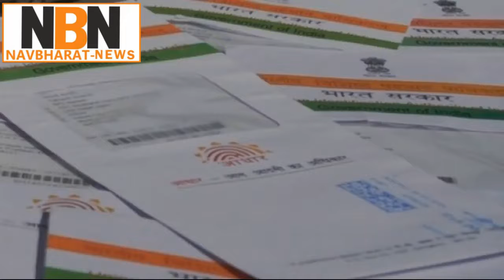Supreme Court's judgement on Aadhaar: Here's what is needed to be linked, what doesn't | Navbharat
Supreme Court's judgement on Aadhaar: Here's what is needed to be linked, what doesn't || Navbharat News
In a massive relief to the Modi government, the Supreme Court upheld the constitutional validity of its Aadhaar scheme by a 4-1 majority judgement. However, taking care of the concerns of privacy and data security, the court also listed out a number of services where linking of Aadhaar is not mandatory. The court also asked the government not to give access to Aadhaar data to private firms. The SC also asked the Centre to bring a robust law for data protection as soon as possible.

Aadhaar Not Necessary For Bank Accounts And Phones For Now: Supreme Court,Aadhaar Data,Aadhaar UID,Aadhaar,Aadhaar Linking,Aadhaar Linking date extended,Supreme Court,supreme court decision on aadhar card,supreme court on adhaar,supreme court judgement on aadhar,supreme court adhaar case,supreme court on right to privacy,supreme court aadhaar linking judgement,supreme court order on aadhaar card